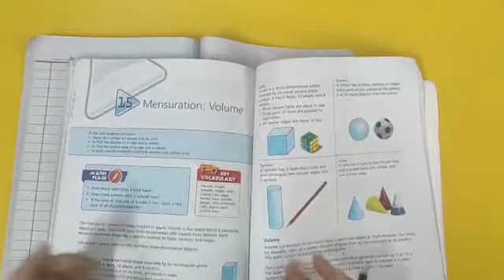Grade 6 Math 15-4-21 Thursday